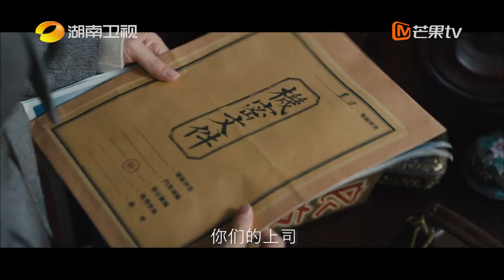《薄冰》4月5日起，首周每日20:00芒果TV全网独播 会员抢先看！女性群像篇：陈钰琪陈小纭董洁险路觅归途 | Thin Ice | Official Trailer | MangoTV